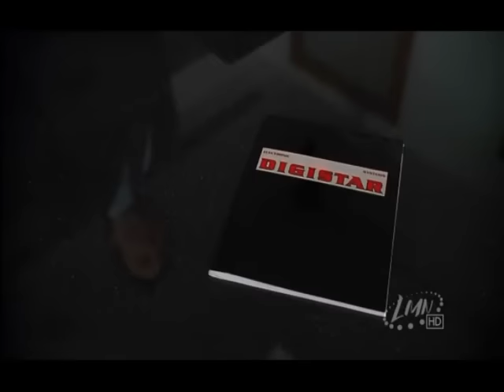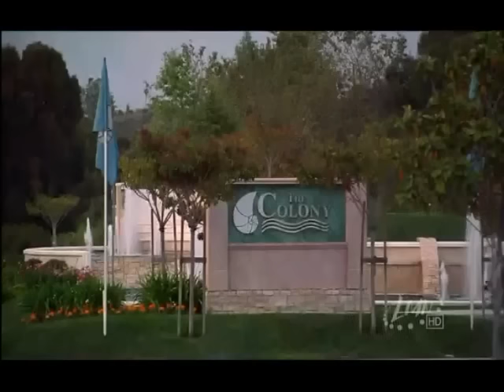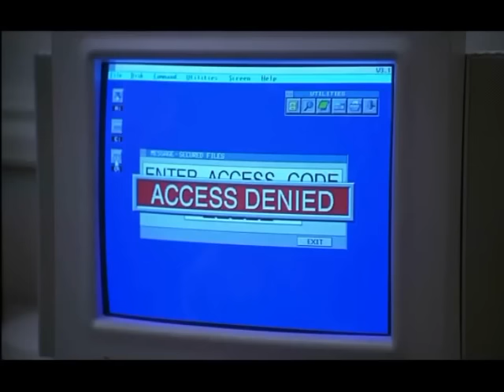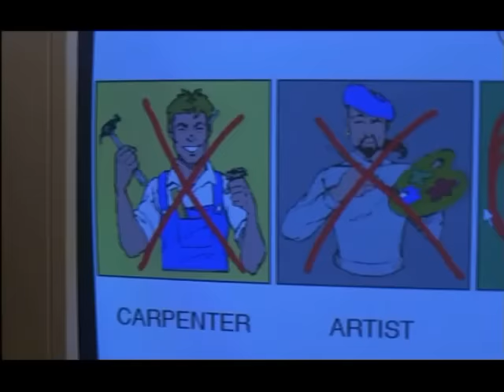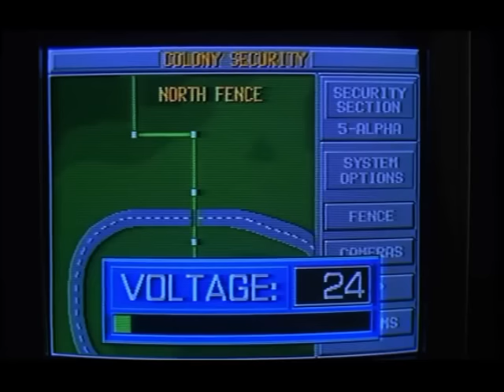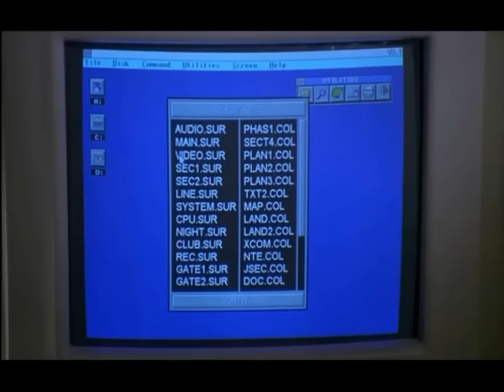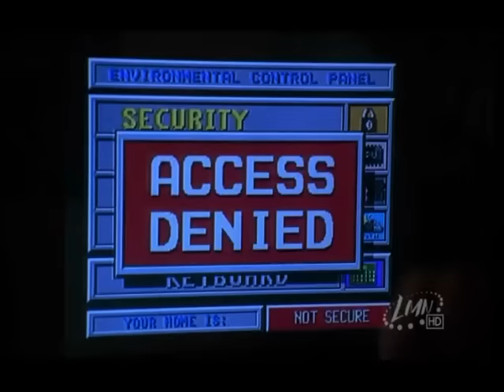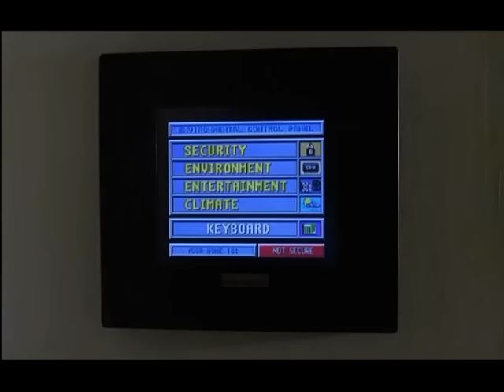The Colony (1995) - Full Movie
USA Network Original Movie

Starring: John Ritter, Mary Page Keller, and Hal Linden

Rating: TV-14

Plot:
A man and his family move into an upscale gated neighborhood.
After a series of bizarre events, they realize that they have gotten far more than they bargained for.